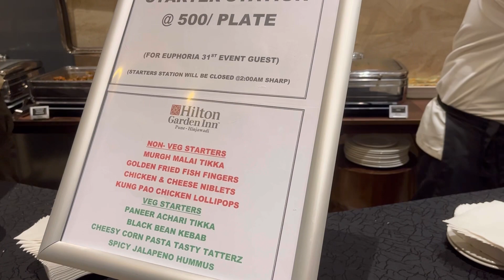VL3 || New year vlog || This is how we welcome 2023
Hey all in today’s vlog I shared what all we did on the new year eve. We went to Euphoria by Hilton gardens inn in Pune for the new year party. For the party look I wore a sequinned top by 4WD , Black skirt by Roadster, h&m boots and lastly a faux leather jacket from shein. For product link you can ask in the comment and let me know how am I looking?
P.S. Had to remove one song that was being played at the party due to copy right claims.

Time stamp:
0:00-Intro
0:18- Getting ready
0:49 - The look
1:00 - Arrived at Euphoria by Hilton
1:11 - The party
3:28 - The count down

Musician: ASHUTOSH